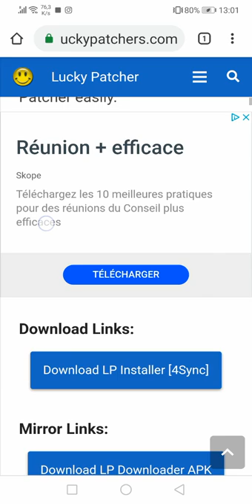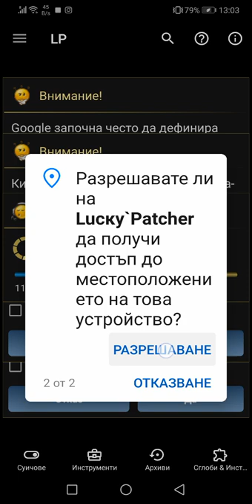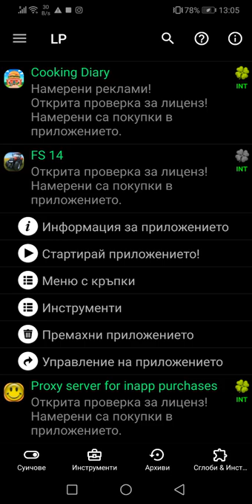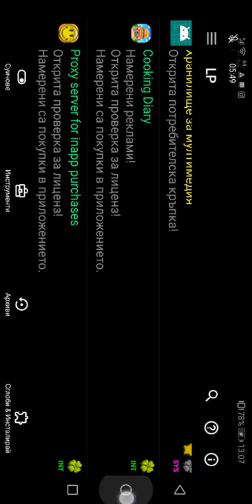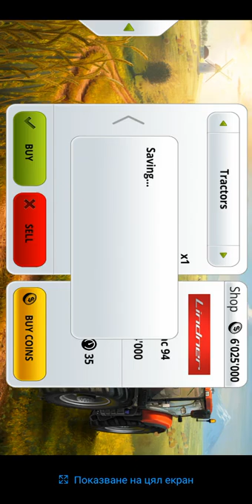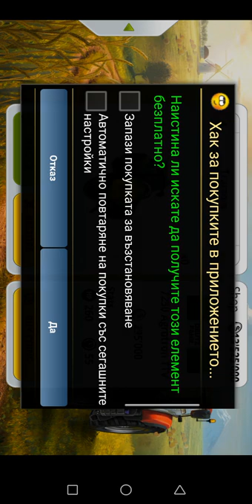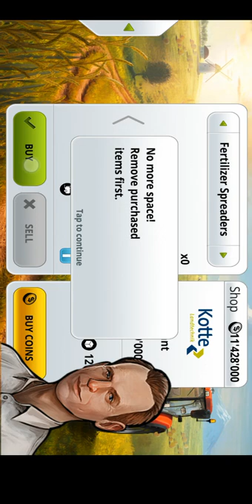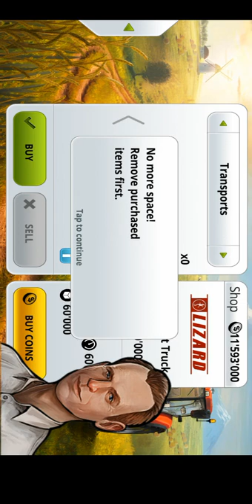Lucky patcher how to install and hack games!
If you do it like me you will hack games just focus how I do it!